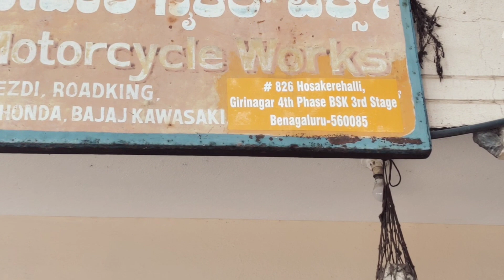Old is gold bike 😊(gold bike)